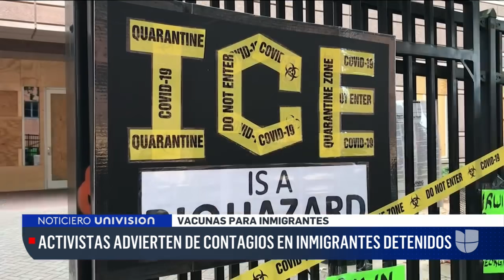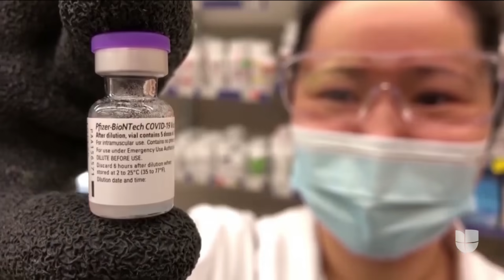"Están en un peligro real": exigen una vacunación inmediata a migrantes que están detenidos por ICE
Según reporta la Unión Americana de Libertades Civiles (ACLU), un total de 1,495 inmigrantes recluidos en centros de detención están contagiados con coronavirus y hay temor de que esta cifra siga aumentando. Por esa razón, la organización urgió a la administración Biden a tomar el control de los procesos de vacunación en estos recintos, ya que ICE no ha podido "garantizar una estrategia coordinada".

Patricia Janiot